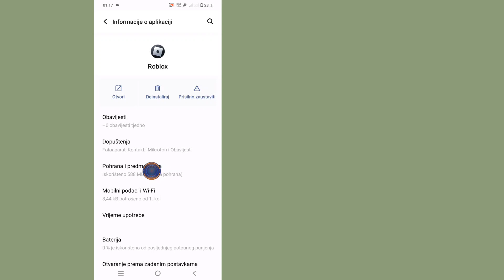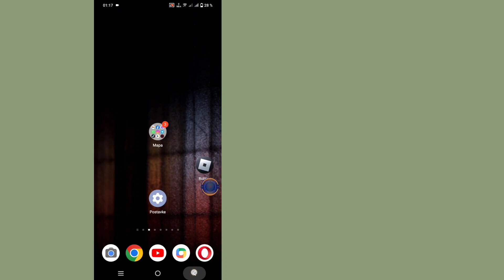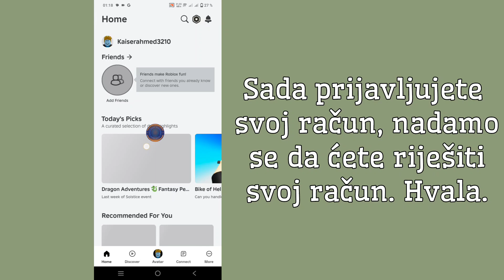DELTA IZVRŠITELJ | Kako popraviti pogrešku nadogradnje Robloxa | Pogreška pri nadogradnji Robloxa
Delta izvršitelj | Kako popraviti pogrešku nadogradnje Robloxa (novo 2024.) | Pogreška pri nadogradnji Robloxa

Tražite li video o tome kako popraviti pogrešku nadogradnje Robloxa. Pogledajte ovaj video i naučite kako riješiti problem pogreške ažuriranja robloxa

🤷‍♂️ Ostali povezani upiti:

kako popraviti pogrešku nadogradnje delta executor roblox 2024
kako popraviti pogrešku nadogradnje delta egzekutor roblox
roblox pogreška nadogradnje android
pogreška nadogradnje robloxa ios
roblox neće ažurirati android
zašto se roblox ne ažurira na mac-u
kako ažurirati roblox na mac-u